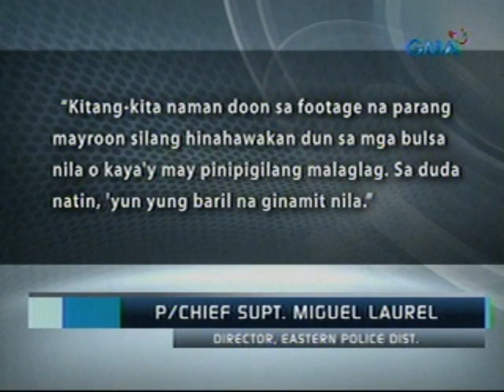Saksi: Kuha ng CCTV ng panghoholdap sa roving teller ng bangko sa isang mall, inilabas